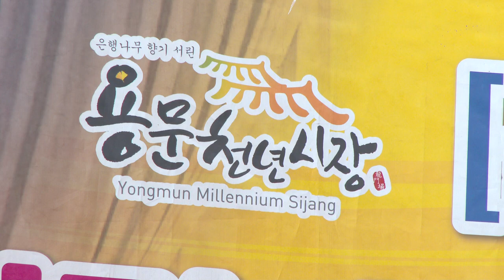진윤서 가수 용문 천년시장 골목상권활성화문화공연 축제20-5-30영상감독 장털보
진윤서 가수
용문천년시장 활성화 문화공연 축제 20-5-30
영상감독 장털보TV